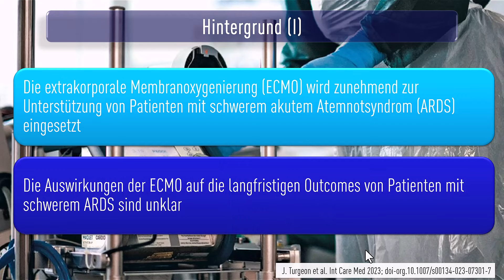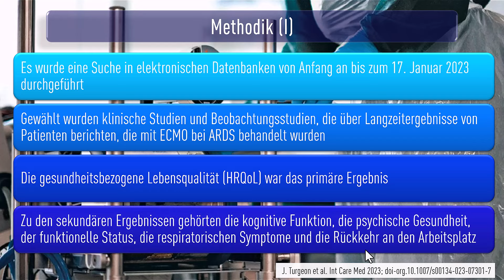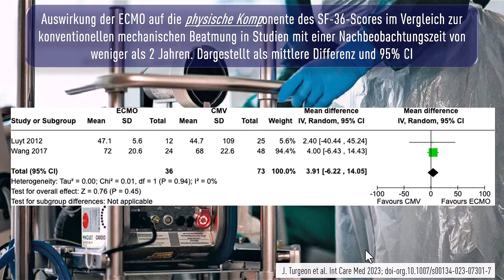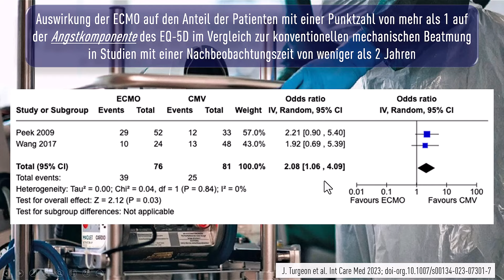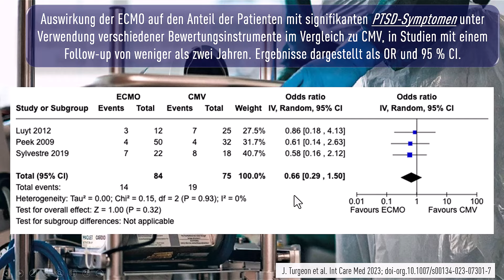Langzeit Outcomes von Patienten mit ARDS und Unterstützung durch ECMO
Quick Take einer aktuellen Studie aus Intensive Care Medicine (2024):
Turgeon, J., Venkatamaran, V., Englesakis, M. et al. Long-term outcomes of patients supported with extracorporeal membrane oxygenation for acute respiratory distress syndrome: a systematic review and meta-analysis. Intensive Care Med (2024).

Take-home message
Ein signifikanter Anteil der Überlebenden von extrakorporalen Unterstützungssystemen (ECLS) zeigt bei der langfristigen Nachbeobachtung schwerwiegende Folgeschäden. Die Auswirkungen der ECLS auf diese Langzeitfolgen bleiben ungewiss, da es an hochwertigen Daten zu diesem Thema mangelt.